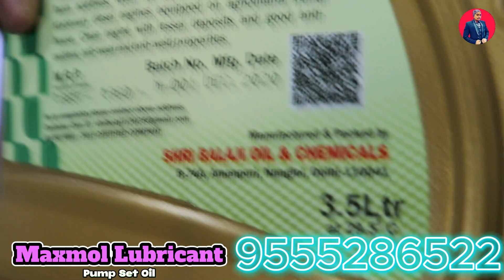Agriculture Engine Oil: Pump Set Oil I Industrial Pump Set Oil Manufacturer from Delhi.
Title:- Agriculture Engine Oil: Pump Set Oil I Industrial Pump Set Oil Manufacturer from Delhi.

Solution Adda Lubricant Channel इस व्यवसाय में किसी भी प्रकार के लाभ या हानि की गारंटी नहीं लेते हैं। यह वीडियो सिर्फ आपकी जानकारी और शैक्षिक उद्देश्यों के लिए है। कृपया कोई भी व्यवसाय शुरू करने से पहले सभी पहलुओं की जांच करें और सभी सरकारी नियमों का पालन करें। दिशानिर्देश और कोई भी व्यवसाय शुरू करने से पहले सभी दस्तावेज तैयार करें। यह वीडियो बेरोज़गारी और बेरोज़गार युवाओं की मदद के लिए बनाया गया है। यह वीडियो सिर्फ आपकी जानकारी के लिए है बस।
ये वीडियो सिर्फ  मार्किट की जानकारी देने के उद्देस्य  से बनाई गयी है  | Solution Adda Lubricants और YOUTUBE किसी भी तरह से Paid Promotion नहीं करता | यदि आप वीडियो के माध्यम से कोई भी खरीदारी करते है और आपके साथ कुछ धोका या नुक्सान होता है तो इसमें  Solution Adda Lubricants  और YOUTUBE CHANNEL  की कोई जिम्मेदारी नहीं होगी | ग्राहक अपनी खरीदारी अपनी सूझ बुझ से और सोच समझ के करे |

For Your Advertisement Send Your Location & Your Number in my What's app No. 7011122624
Language - Hindi & English
I Am Professionally YouTube Anchor.
I Have Multiple Clint In This Industry.

आपको हमारे channel पर इन Topics से related Videos देखने को मिलेगी।।
♦️Lubricants & Grease
♦️Road Vlog
♦️Automotive
♦️Automobile
♦️Unboxing & Review
♦️Etc..

Follow Me All Platform If You Are Interested Lubricant Oil & Grease.